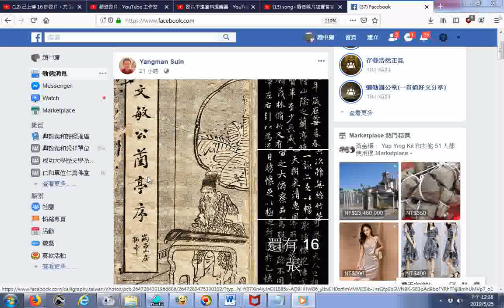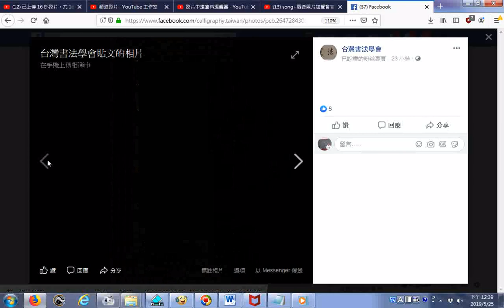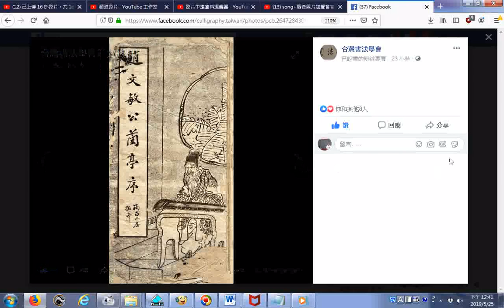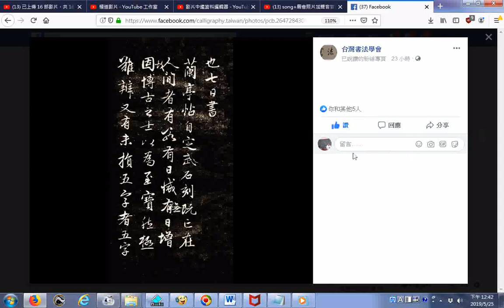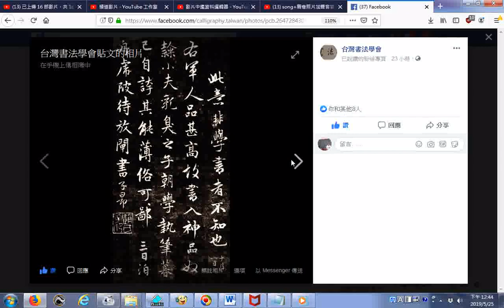20190525下營書法高手分享台灣書法學會藏品趙文敏公蘭亭序拓本及義和聖堂神韻合唱團歌唱及他的獨唱 facebook網友分享